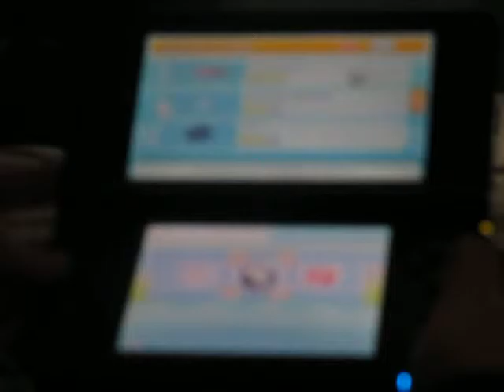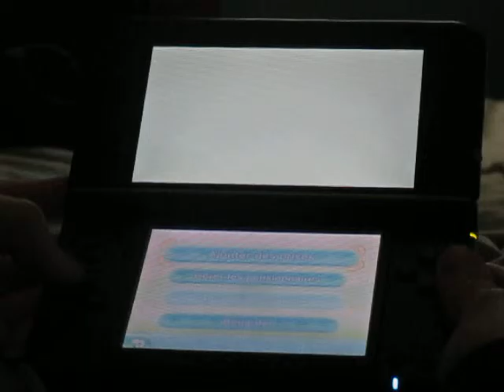Metting StreetPass - Part 109: Legendary Fishing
Dernière partie sur Pêche Légendaire pour la dernière rencontre du 9 octobre. Les StressPass du 10 et du 11 Octobre viendra prochainement.